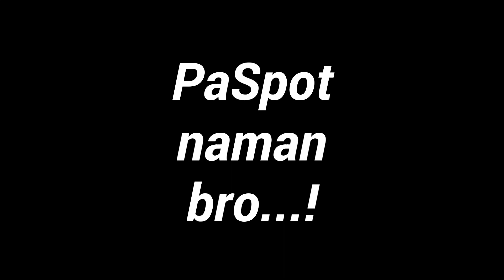HINDI KA KASI MARUNONG NITO...PAANO MAG-SPOT? TAMANG PARAAN NG PAG SPOT.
MATUTUNAN ANG TAMANG PARAAN NG PAG-SPOT. UPANG MAKINABANG NG HUSTO YUNG NAGPAPA-SPOT SAYO. WATCH AND LEARN MGA KAPRAKTI.